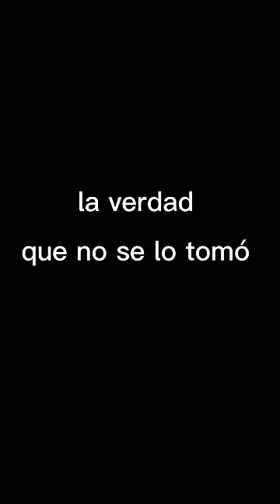POV: Cuando Tu Amigo Le Regala Esto A Paulinho 😂🚀 Paul Ferrer